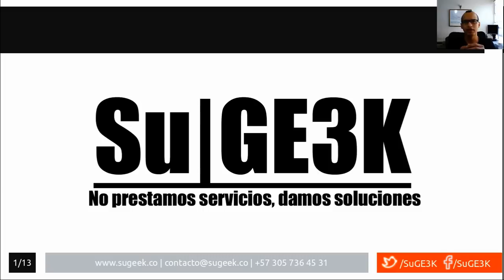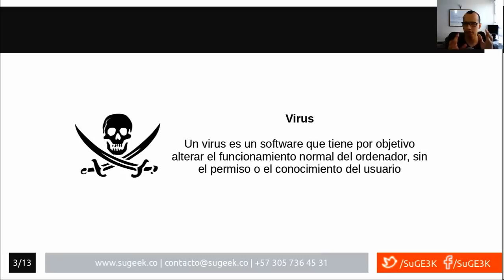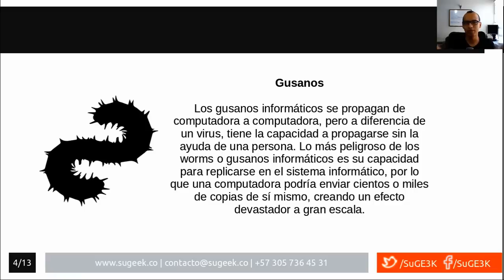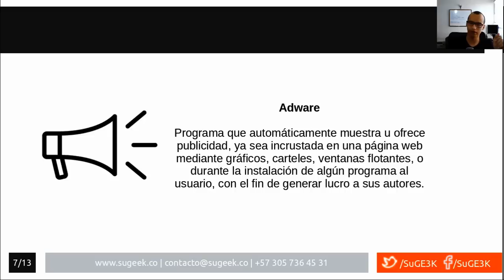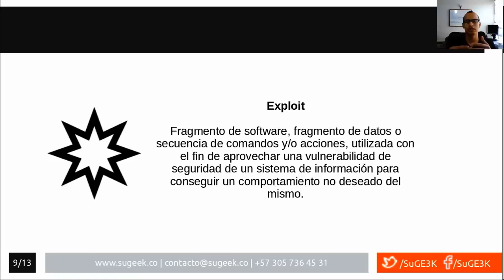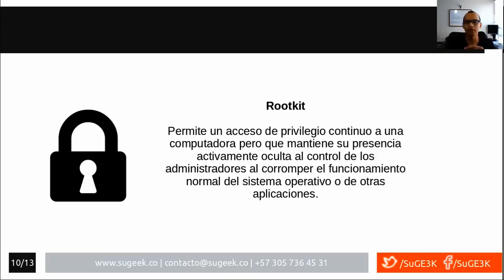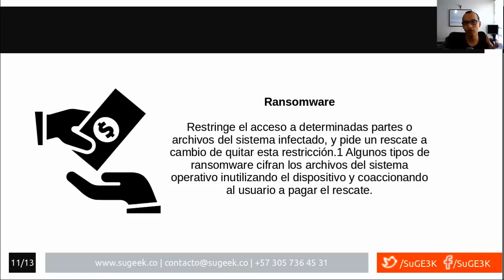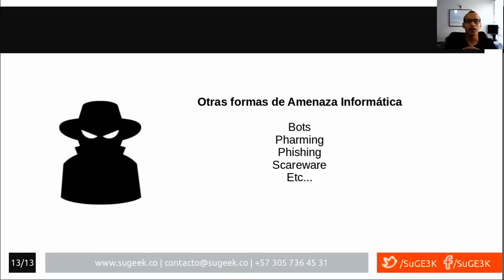Resumen de Amenazas Informáticas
Explicaremos de forma general algunos de los mas conocidos software maliciosos que están en el mercado.